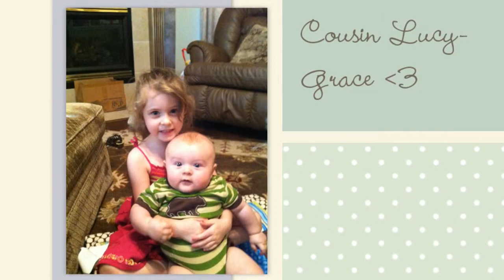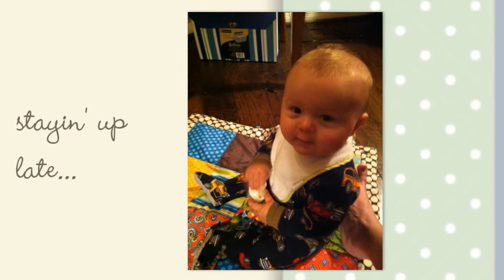Happy Birthday Ryan!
To my sweet little munchkin head that turned our lives upside-down and sideways - I thank God everyday for bringing you into my life, I honestly didn't know what we were going to do with you, now I don't know what I'd do without you. With all the love in my heart - Happy 1st Birthday.